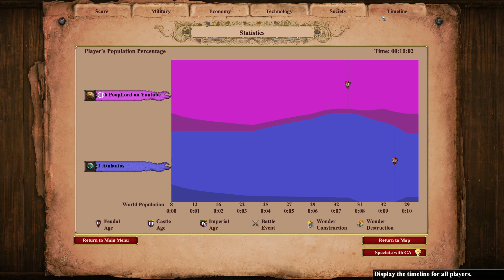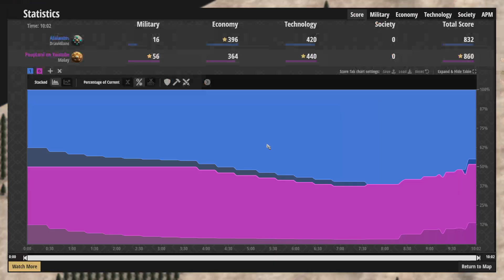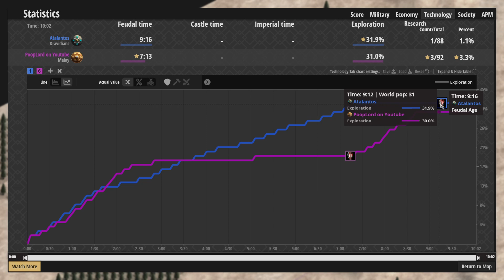12 pop scouts! let it be